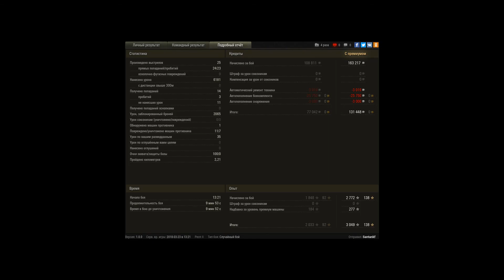Somua SM Мастер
Крутой бой на мастера, воина и еще много медалей